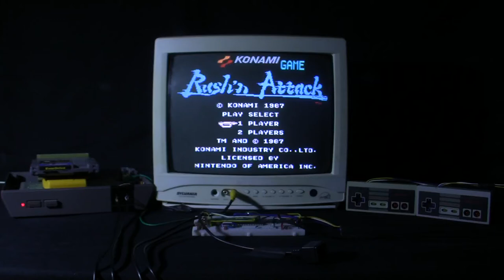[TAS Verified] NES Rush'n Attack in 9:35.3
TAS created by Randil, MESHUGGAH & aiqiyou. Publication